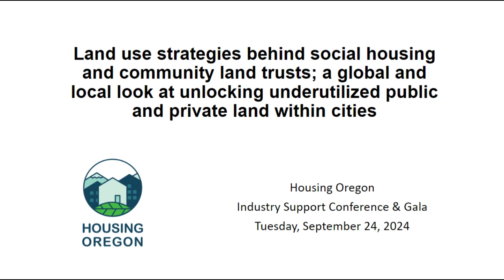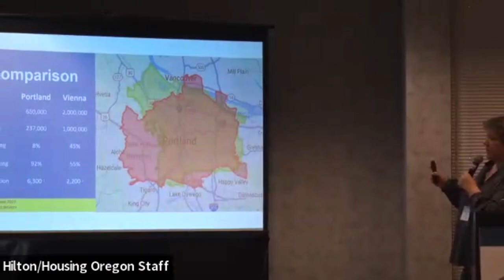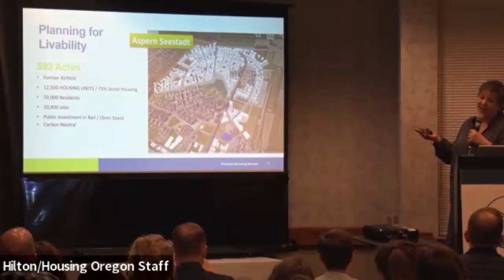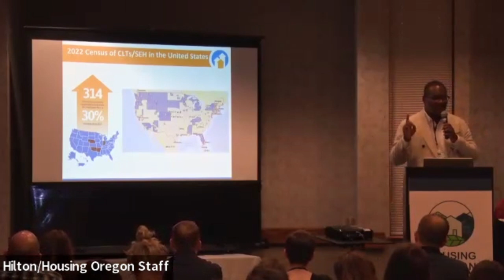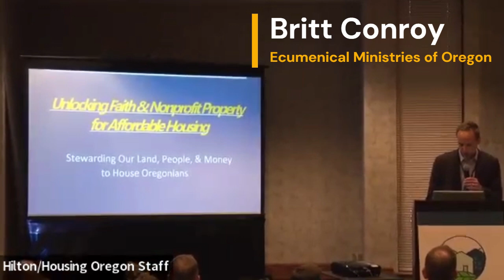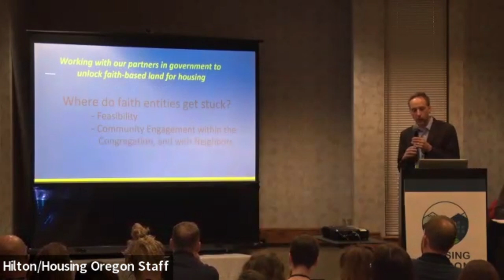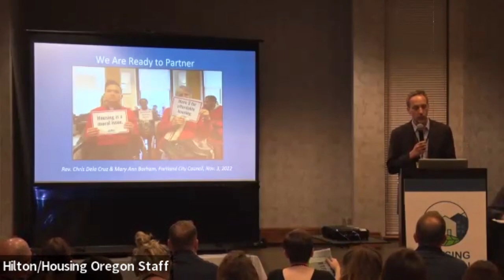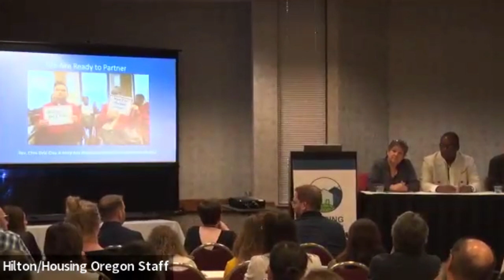Land use strategies behind social housing and community land trusts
Land Use Strategies Behind Social Housing and Community Land Trusts - A Global and Local Look at Unlocking Underutilized Public and Private Land Within Cities
Time: 1:45 - 3:15 pm Room: Alaska / Idaho
Tracks: Homeownership, Policy and Advocacy, Affordable Rental Housing - Land Banking, Site Control and Infrastructure
Description: Our region is a leader in zoning reforms to encourage infill middle-housing developments and land use policies to promote urbanization rather than sprawl. Mixed income housing in existing neighborhoods has many benefits for residents. But there are challenges to creating affordable infill housing – there’s competition for land, and affordability can rely on the economy of scale offered by larger developments.
What if local governments pooled surplus public land and acquired complementary underutilized privately held land, including faith-based land, to make clusters of parcels available for housing? What if these lands were paired with a Community Land Trust or Social Housing model?  Public and faith organization lands could literally underpin a new paradigm of housing as a community asset. Panelists will present local, national, and global examples in which government and communities partner to dedicate land to meet today’s housing needs, address past and current housing injustice, preserve neighborhood identity and community in gentrifying areas, and ensure affordability for future generations.
Moderator:
Sarah Radcliffe, Director of Government Relations, Habitat for Humanity Portland Region

Presenters:
Britt Conroy, Director of Public Policy & Environmental Advocacy, Ecumenical Ministries of Oregon
Helmi Hisserich, Director, Portland Housing Bureau
Tony Pickett, CEO, Grounded Solutions Network